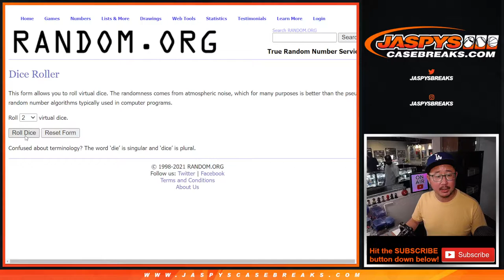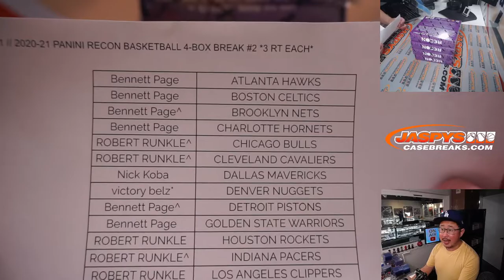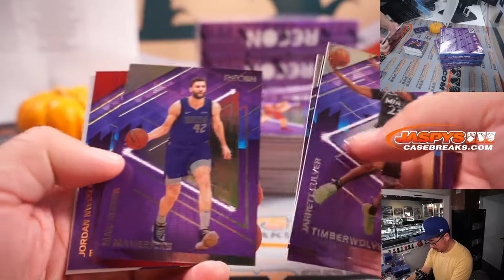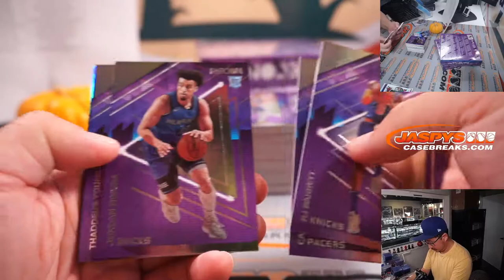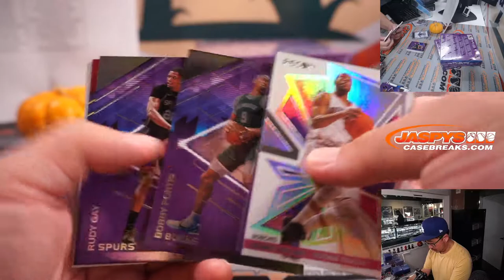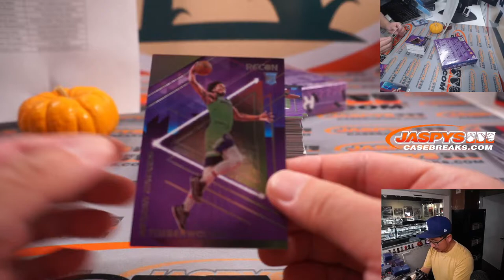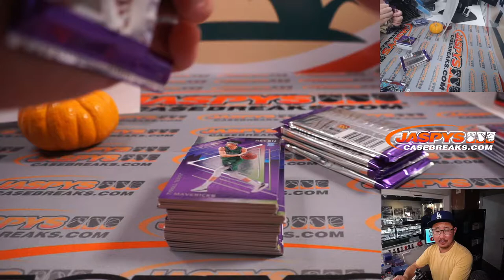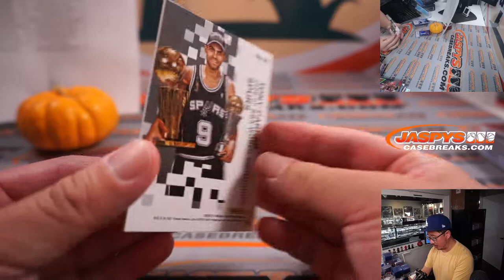Tu, 11.02.21 // 2020-21 PANINI RECON BASKETBALL 4-BOX BREAK #2 *3 RT EACH*